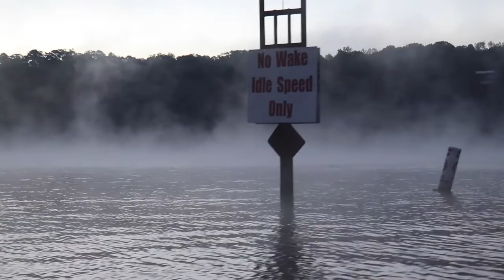I made a HUGE MISTAKE | Bankhead Lake, AL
Chris and I went down to the warrior river, Bankhead Lake, and tried to land a few fish in the boat. Along the way, I made a huge mistake.

Winner: Will Smith

Use code: BFISHING
(Works for first MTB)